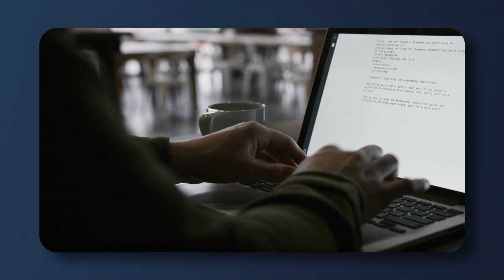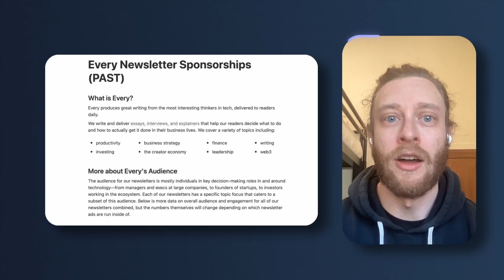Should you start a PAID newsletter?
Why does it make way more sense for creators to have a free newsletter?

Check out the full episode of Creator Debates Season 1, Episode 8, "Free vs. Paid Newsletters: Which Is Right for Creators?

Follow our guest 👇
Nathan Barry

DSLR monitor
Camlink (to use camera as webcam)
LED Panel Lights